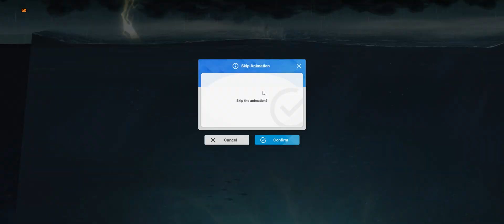NIKKE 2024 08 23 03 44 36